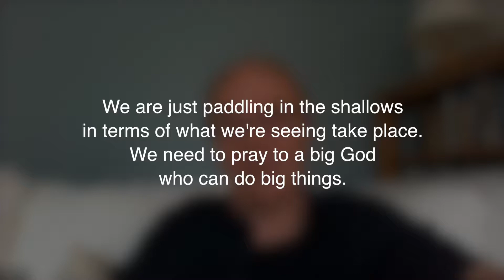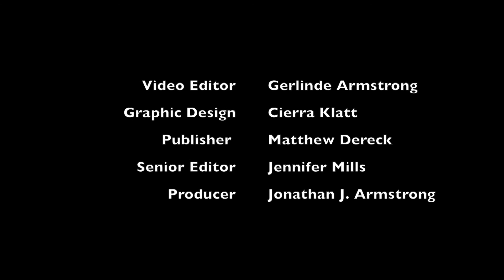David Hill | TryPraying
David Hill is the founder of There is Hope and the creator of the international campaign, TryPraying. In this interview, he discusses his work with TryPraying and his personal journey with prayer.